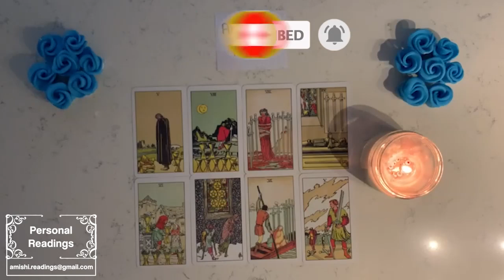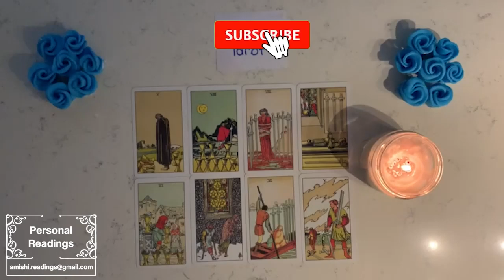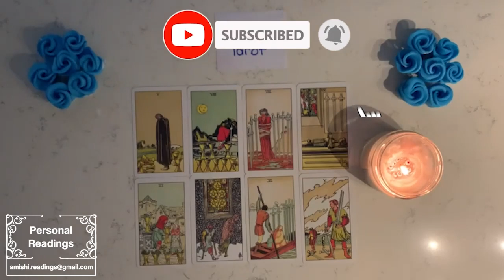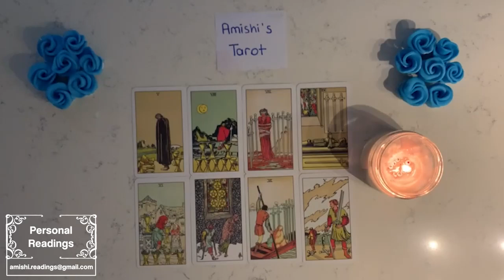Leo 😭 NO ONE HELD THEM ACCOUNTABLE UNTIL YOU 😭 CRY ME A RIVER ⚖️ FEB 2023